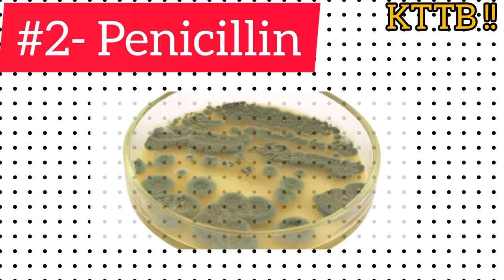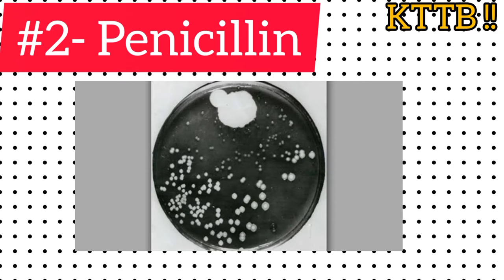Microwave Was Invented BY MISTAKE | 5 Amazing Inventions Made By Mistake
COPYRIGHT

Any Gif ( Footage) or clips and the images used in the video are not owned by me but are taken from publicly viewable websites which can also be from various tv shows, cartoons and video games.
The Script and editing of the video is done by me and images are taken from publicly viewable websites.